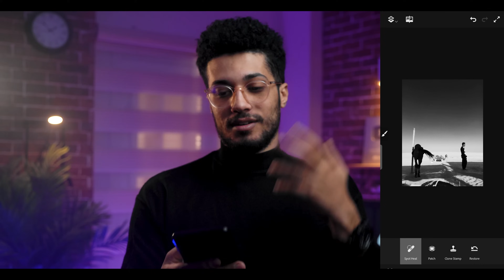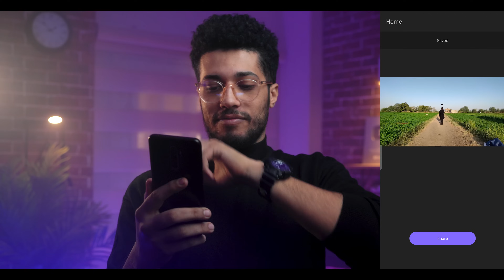برامج مجانية لإزالة الأشخاص من الصورة بإحترافية ✅🔥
في الحلقة دي هقولك على احسن خمس برامج مجانية تقدر تمسح بيهم الأشخاص من الصور